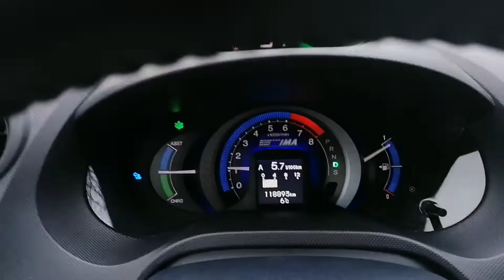Будни Светика🤗Shopping Vlog💃Наша жизнь в Германии🇩🇪4.01.22#буднисветика#влог# Shopping#германия